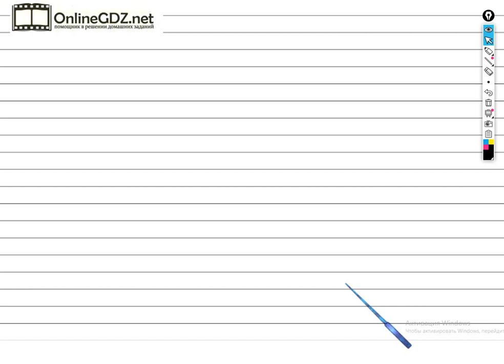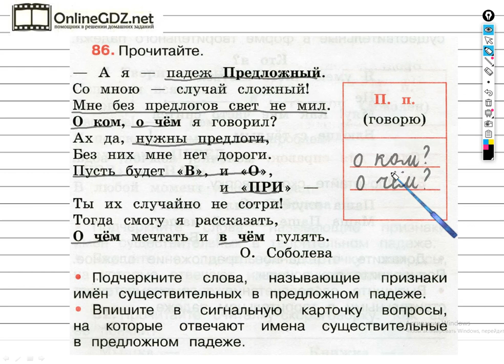Упражнение 86 - ГДЗ по Русскому языку Рабочая тетрадь 3 класс (Канакина, Горецкий) Часть 2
Чтобы выполнить задание №86 на странице 40, для этого необходимо уметь подчеркивать слова, называющие признаки имен существительных в предложном падеже, вписывать вопросы в сигнальную карточку. Вы сможете выполнить это задание за 1 - 2 минуты, если посмотрите наше видео.